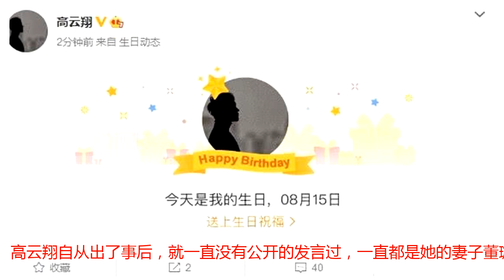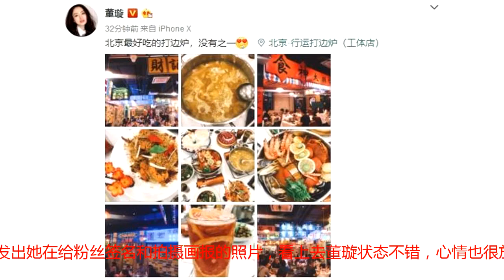高云翔“案件后”，首发微博庆生日，董璇忙着好友聚会、工作赚钱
高云翔“性侵案”也过去一段时间了，不过这个案件还没有审理完毕，如今高云翔还在澳大利亚，很多国内的媒体和网友都还非常的关注关于高云翔的消息，尤其是很多粉丝，都在等着高云翔能够顺利的完成案件回国发展，看来还是有很多人相信高云翔是被冤枉的。高云翔自从出了事后，就一直没有公开的发言过，一直都是她的妻子董璇来为他处理一些事情，这次也是高云翔出事后，他的微博第一次有动静，原来昨天是高云翔的生日，高云翔的微博自动发出，今天是我的生日。很多粉丝的画风更是让人感到诧异，很多人在底下祝福高云翔生日快乐，希望他能早日摆脱当前的问题，并且一家团聚。其实，如今这个案件已经平息了很多了，并且高云翔的妻子董璇已经回到国内工作了，虽然高云翔的保释条件是，妻子和女儿要和他在澳大利亚一起生活直到案件审理结束，但是董璇还是可以回国工作的，董璇回国后被拍到手上的钻戒不见了，不知道是为了低调起见，还是婚姻出现了什么问题？董璇在回国后，心情也不错，还和好友李小璐以及甘薇开心的好友聚会，笑容满面，看来高云翔的案件对她没有造成多么大的影响，董璇除了和好友聚会之外，还开始了商业活动的代言和拍摄工作。工作室发出她在给粉丝签名和拍摄画报的